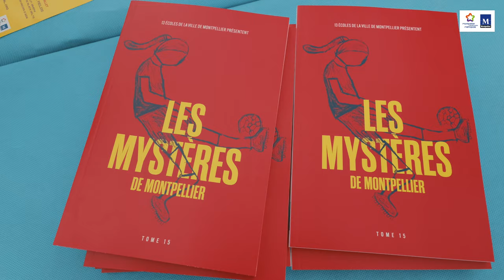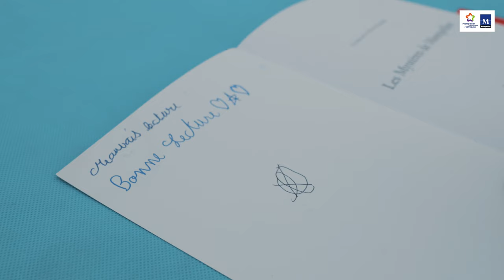Comédie du Livre - 10 jours en mai 2024 | AFTERMOVIE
C'est bientôt la rentrée ! 📚 Pour commencer sur les chapeaux de roues, redécouvrons ensemble la 39e édition de la Comédie du Livre - 10 Jours en Mai ✨

💞 Une édition sous le signe de l'Imaginaire, accompagnée de nombreux moments de joie, beaucoup de sourires, et d’émotions. Un grand merci à toutes celles et ceux qui se sont laissé happer par la programmation, qui sont venus vagabonder sur la Promenade du Peyrou et qui ont ainsi soutenu les librairies montpelliéraines et la manifestation.